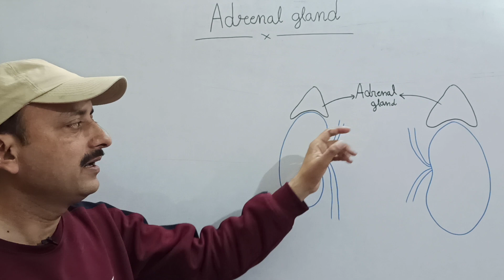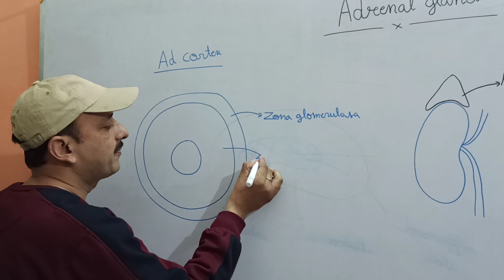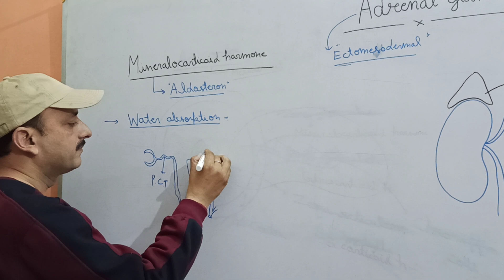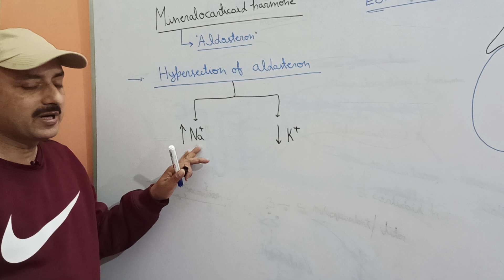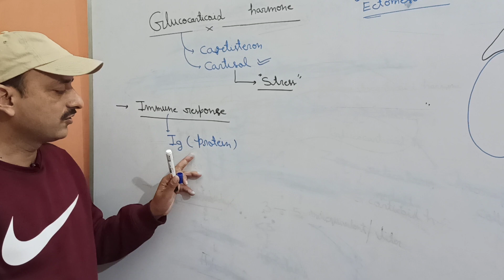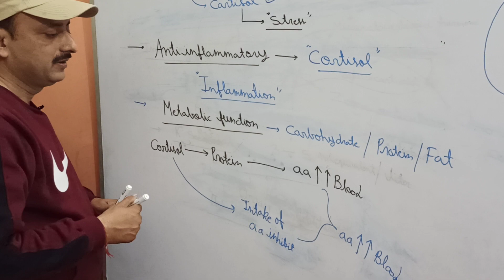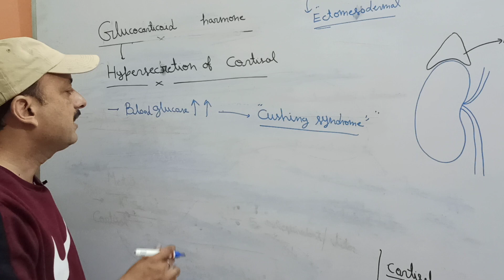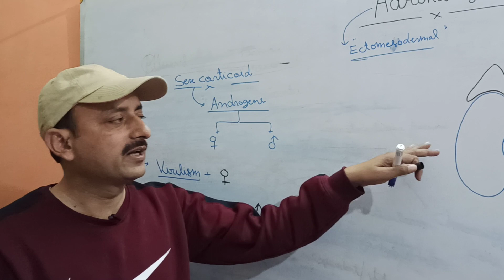Adrenal gland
Part-1